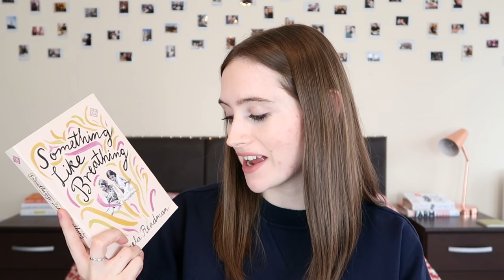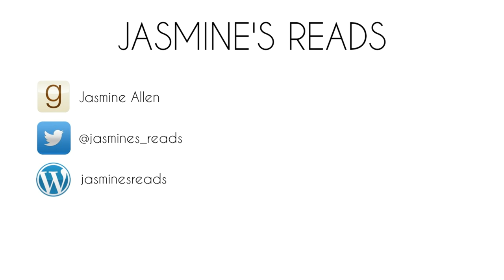Life Update | Mental Illness, 3k Subscribers, Recent Reads and more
I'm back! Let's have a chat about why I haven't been uploading recently, and what's been going on in my life.

How are you all doing?? Please chat to me down below x

• BOOKS MENTIONED •